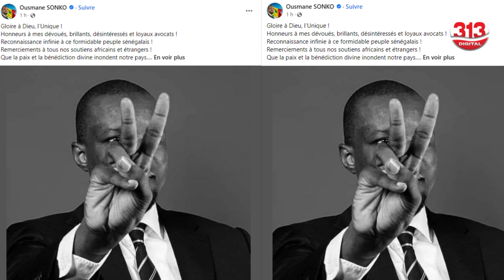Après sa réintégration sur les listes :Sonko réagit depuis sa cellule -Ayib Daffé annonce une...